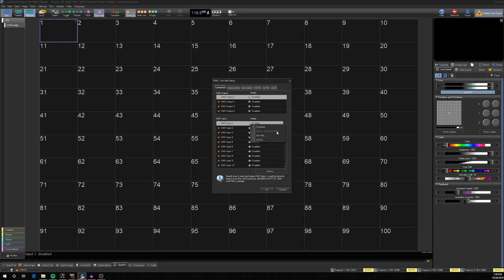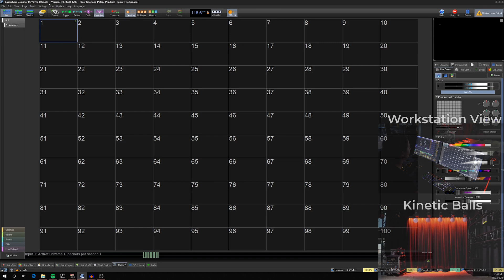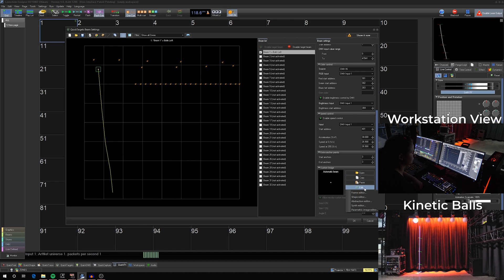How To Setup Kinetic Tracking Inside Of BEYOND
In this Quick Hints video, Pangolin's Creative Director Lyra Letourneau takes you through the steps of setting up the Kinetic Lights Plugin inside of BEYOND software.